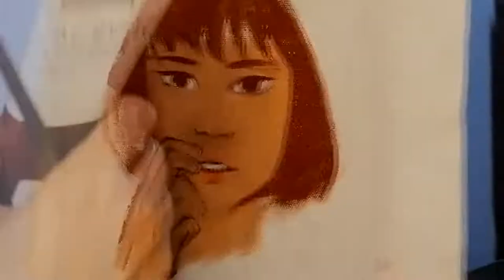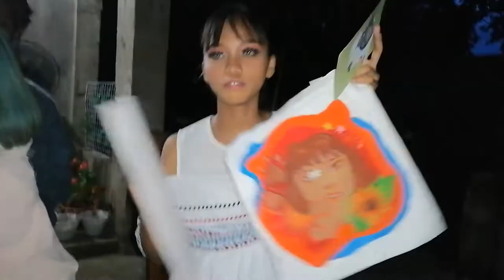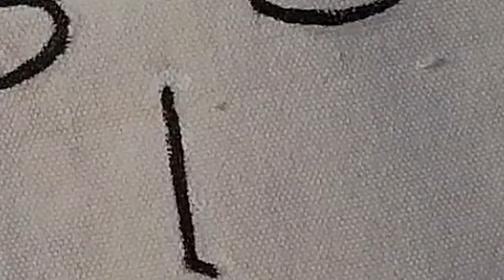painting on tote bags 🌞✨🌼//ikamei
Paki-skip na lang yung intro tnx.
Music: NVTHVN - Dance in the Living Room (ft. Forrest, ok2222, park bird)